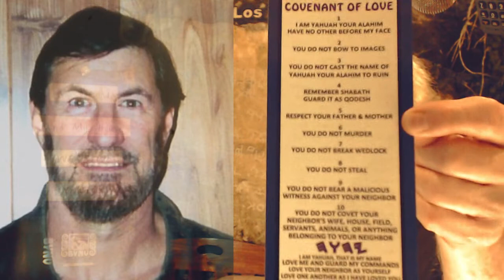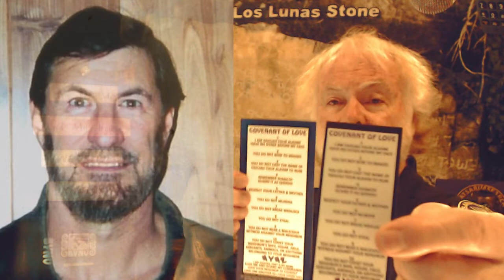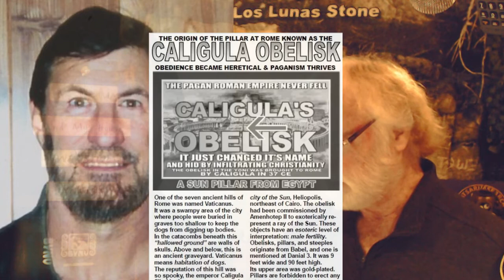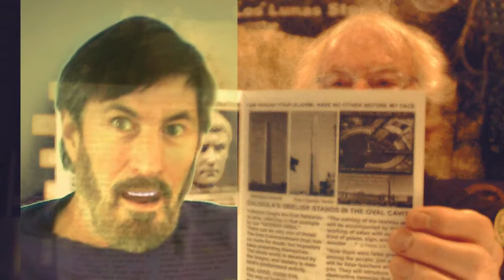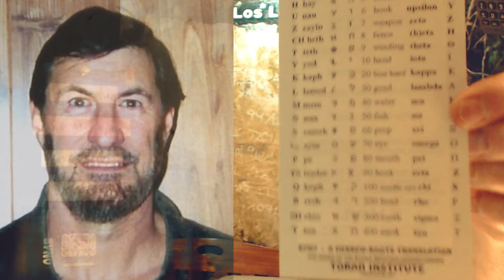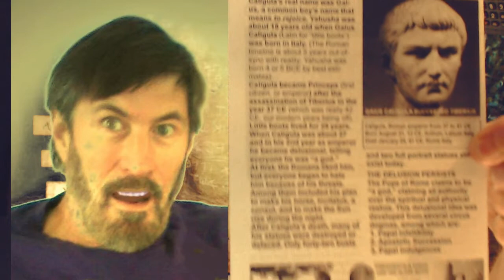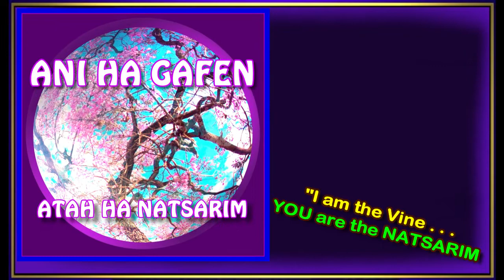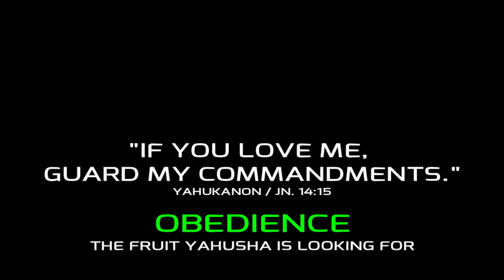CALIGULA OBELISK AT VATICANUS GRAVEYARD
Rome Italy Jesuit Catholic Rosary Saints
Rome Italy Jesuits Christian Jesus Sun GOD Rosary Worship Prayer Dead
The Egyptian Sun pillar from Heliopolis, city of the Sun, holds a place of special honor. Truth is maligned as evil, and evil has been thought of as good.
The site where the obelisk of Caligula stands is among the most unclean places in the world: an ancient graveyard of the Etruscans in Italy.
Roman Catholic adherents follow men titled after ancient Caesar thought of as a god-man known as Pontifex Maximus (high priest), and his Cardinals. The Egyptian Sun Pillar was imported to Rome as an enhancement to the Circus of Caligula to a Roman graveyard in 37 CE, and hordes of visitors look upon it as a blessed object.